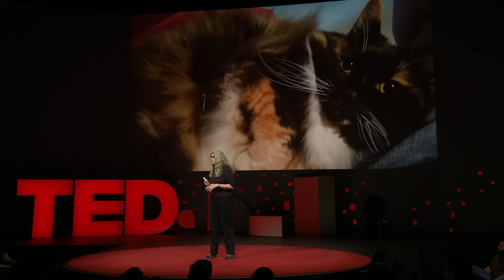Grief and love in the animal kingdom | Barbara J. King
From mourning orcas to distressed elephants, biological anthropologist Barbara J. King has witnessed grief and love across the animal kingdom. In this eye-opening talk, she explains the evidence behind her belief that many animals experience complex emotions, and suggests ways all of us can treat them more ethically -- including every time we eat. "Animals don't grieve exactly like we do, but this doesn't mean that their grief isn't real," she says. "It is real, and it's searing, and we can see it if we choose."